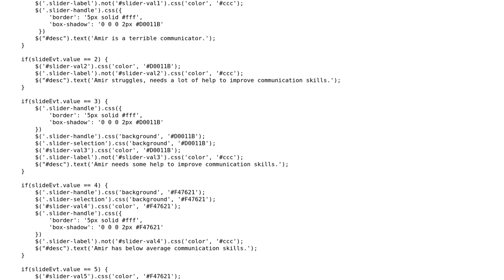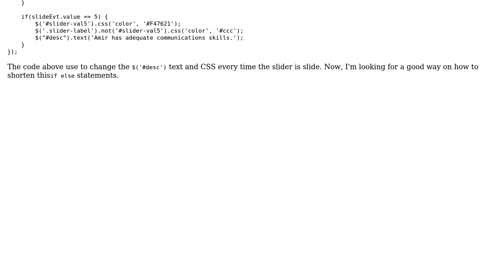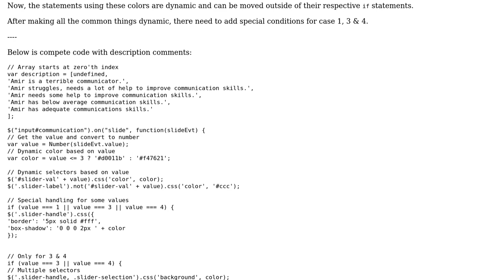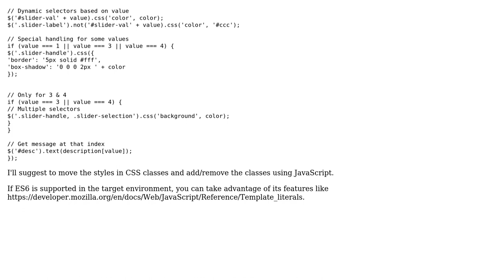Change text and styling of a form control when a slider value changes (3 Solutions!!)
Change text and styling of a form control when a slider value changes

With thanks & praise to God, and with thanks to the many people who have made this project possible! | Content (except music & images) licensed under CC BY-SA | Music | Images & others | With thanks to user Tushar user Morgan Estes user I wrestled a bear once. user claudios user 200_success and the Stack Exchange Network Trademarks are property of their respective owners. You are responsible for your own actions.